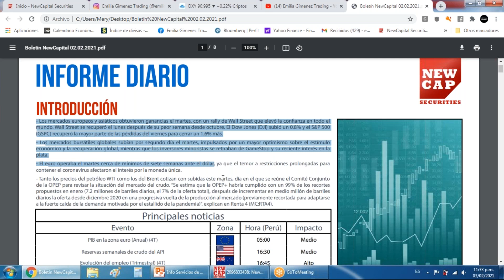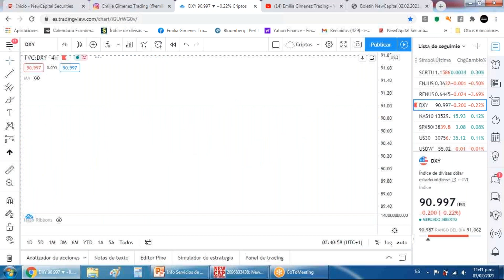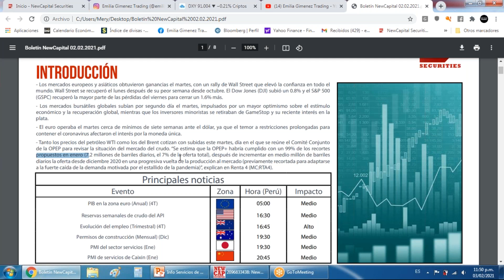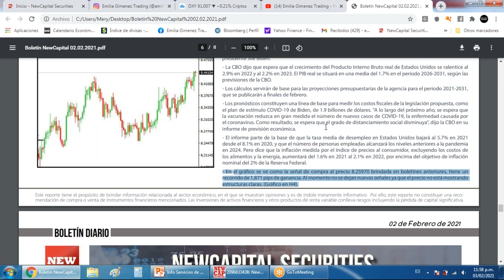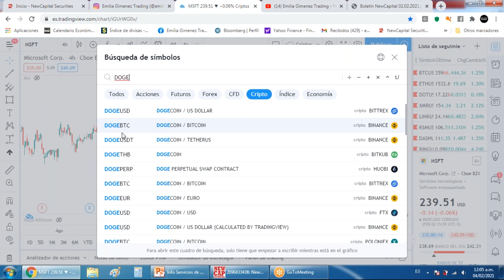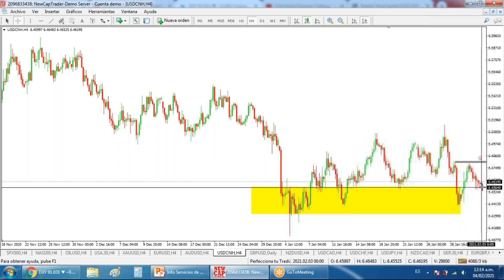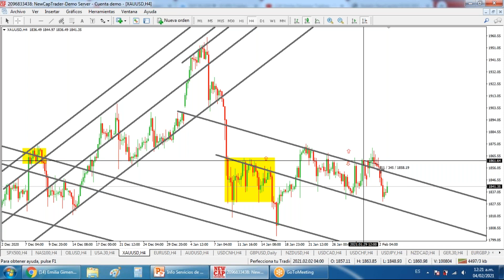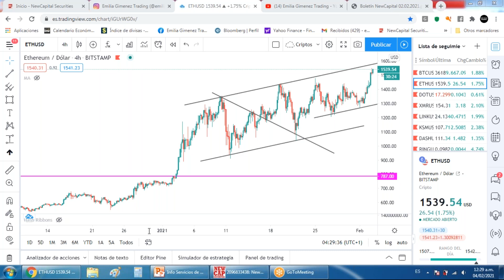Análisis de Mercados Financieros 02/02/2021| NewCapital Securities